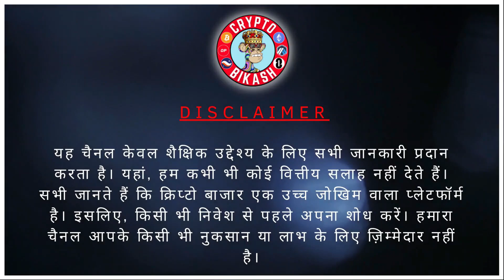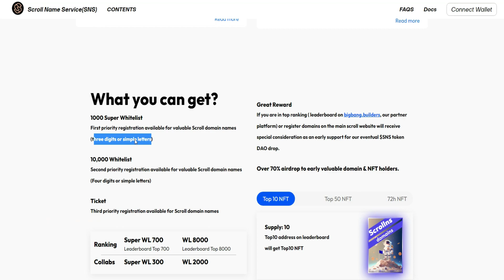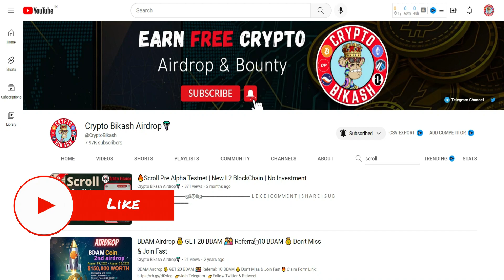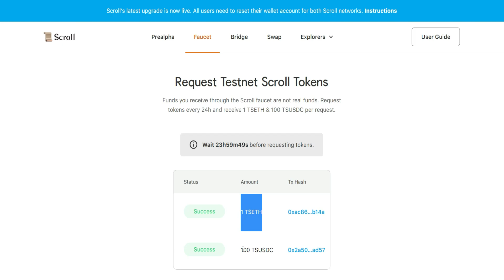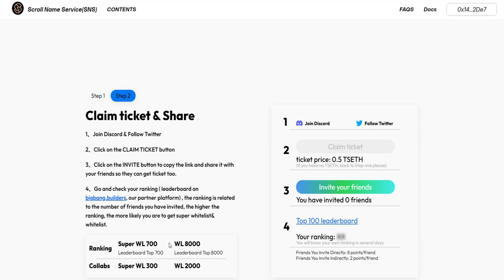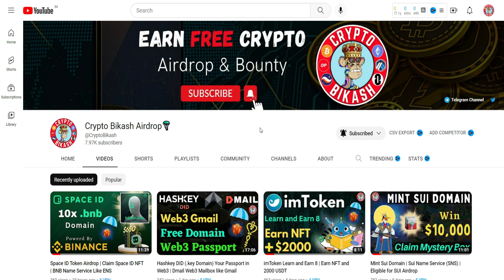Scroll Name Service (SNS) | L2 Blockchain Domain Airdrop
What is Scroll ?
Scroll is a zkEVM-based zkRollup on Ethereum that enables native compatibility for existing Ethereum applications and tools. Recently, Vitalik replied with 'congratulations' to their tweet.

What is Scroll Name Service ?
SNS is a naming system on the Scroll and L2 ecosystem.

It can be used as IDs on dApps on the Scroll. With SNS name, you can build your own brand, your identity will be secured by Blockchain.

Also, SNS will let you connect your identities from the web2 world.

new crypto airdrop videos

Your quires:
- scroll,
- scroll l2
- l2 domain
- scroll demo
- scroll crypto
- scroll testnet
- scroll airdrop
- scroll l1 testnet
- scroll l2 testnet
- scroll zkp testnet
- scroll coin testnet
- scroll testnet demo
- scroll zkevm testnet
- scroll token testnet
- scroll testnet yapma
- scroll wallet testnet
- scroll testnet airdrop
- scroll l2 testnet demo
- scroll pre alpha testnet
- testnet scroll
- sns domain
- scroll domain
- scroll name service
- l2 blockchain domain
- crypto domain airdrop
- crypto loot
- latest airdrop
- crypto airdrops
- latest airdrop loot
- claim airdrop today
- new testnet airdrop
- testnet airdrop new
- latest airdrop today
- testnet airdrop hindi
- latest crypto airdrop 2023
- how to join testnet airdrop?
- new cryptocurrency airdrop
- testnet airdrop kya hota hai
- latest cryptocurrency airdrop